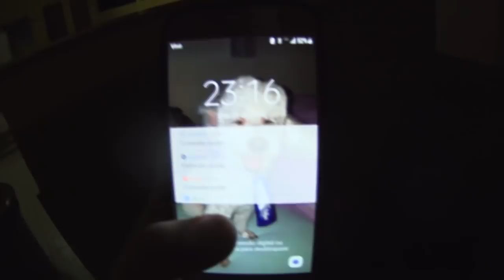VDC #260 - FESTA DA PATRULHA CANINA PAW PATROL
Nesse vídeo eu fiz um resumo do dia do aniversário do Miguel, mostrando a arrumação e a  festinha da patrulha canina Paw Patrol! Curtam, comentem e compartilhem!